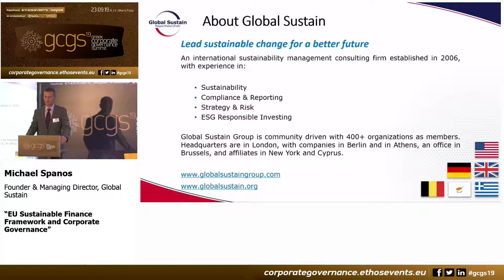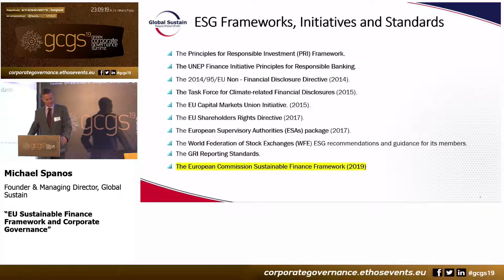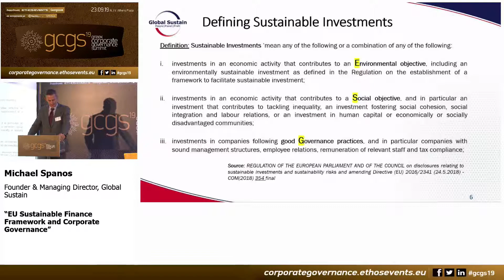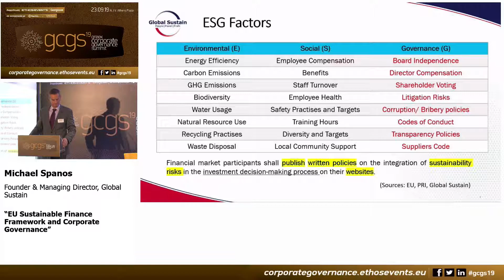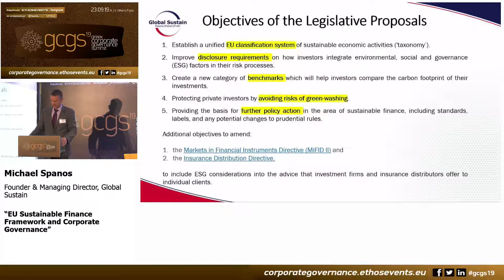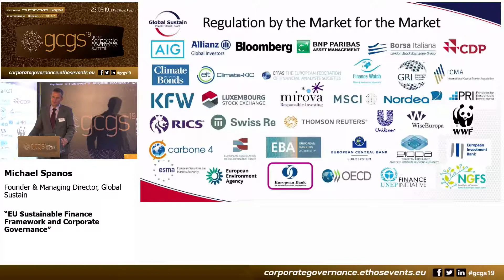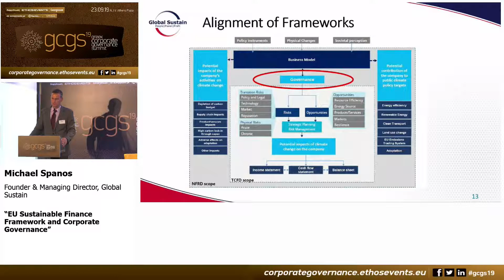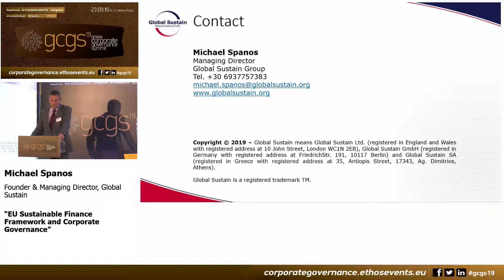Speech by Michael Spanos @ Greek Coprorate Governance Summit 2019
Speech Theme: "EU Sustainable Finance Framework and Coprorate Governance"